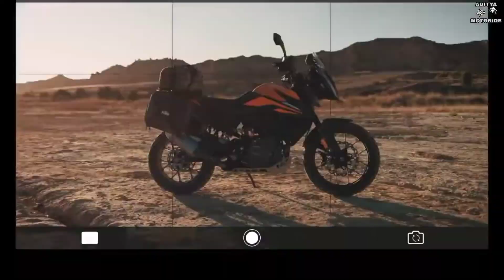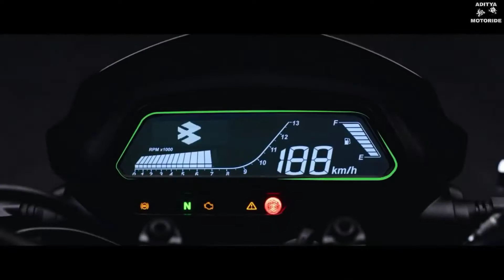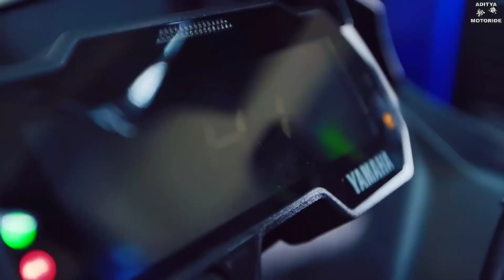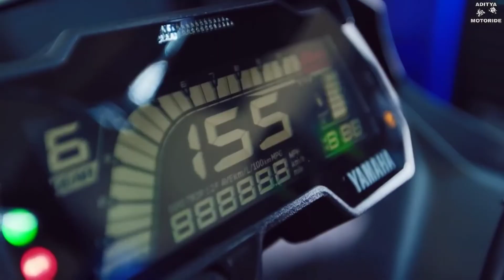TOP 10 Upcoming Bikes in India in 2020!!!!!Hindi Review!!!